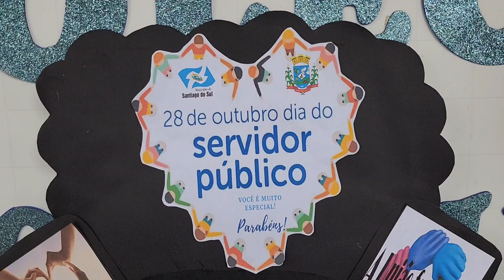HOMENAGEM DO COLÉGIO BARÃO PELO DIA DO SERVIDOR PÚBLICO. 28 DE OUTUBRO. Santa Maria Madalena. RJ.